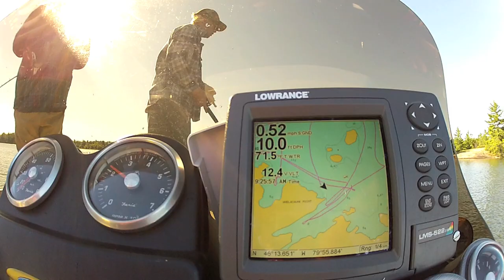North Water Adventures Summer 2012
A Series of Clips from the summer of 2012 on the beautiful French River, Ontario Canada.